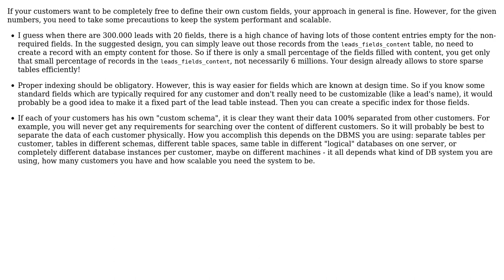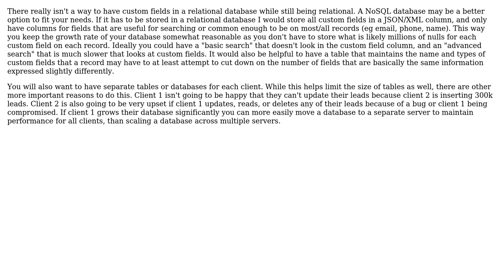Software Engineering: How to design a relational database where users can create custom fields?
With thanks & praise to God, and with thanks to the many people who have made this project possible! | Content (except music & images) licensed under CC BY-SA | Music | Images & others | With thanks to user Ryathal user Patrick user Doc Brown and the Stack Exchange Network Trademarks are property of their respective owners. You are responsible for your own actions.